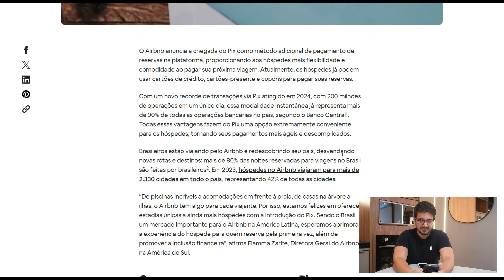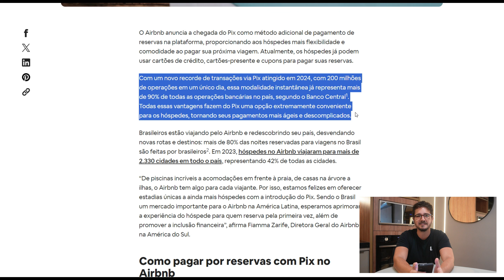PIX NO AIRBNB: TUDO QUE VOCÊ PRECISA SABER!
Nesse vídeo eu te conto tudo sobre uma das maiores novidades do Airbnb em 2024: a liberação dos pagamentos de reserva via PIX.

Adquira o meu livro Hospedagens Memoráveis: como criar estadias inesquecíveis na era digital e da experiência

Rodrigo Galvão é autor do livro Hospedagens Memoráveis; Superhost por 24 vezes consecutivas; Sócio da La Boutique Studios e da Escola de Anfitriões.
Bacharel em Turismo e Professor da Faculdade de Turismo e Hotelaria da Universidade Federal Fluminense (UFF).
Com 9 apartamentos no Rio de Janeiro já hospedou milhares de pessoas do mundo todo, sendo convidado em 2018 pelo Airbnb à integrar o time de Experts da plataforma e em 2022 a fazer parte do grupo de 100 embaixadores da marca no Brasil.

🚀 Siga a Escola no Instagram:   / escoladeanfitrioes